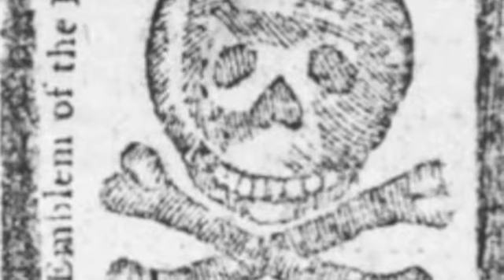Betty Minor Pd.9